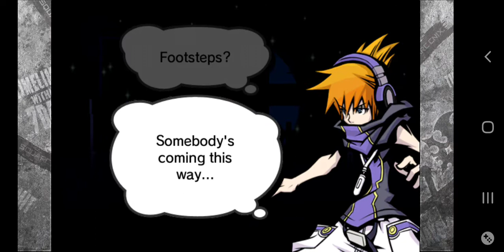The World ends with you part 24 Mobile phone broadcast